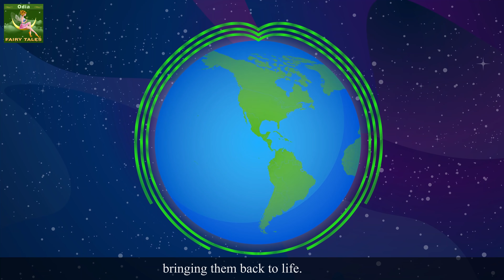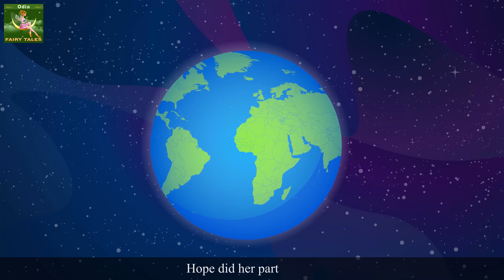ଆଶାର ଏକ କିରଣ ଭାଗ ୨ | A Ray of Hope Part - 2 Story | Odia Story | Odia Fairy Tales